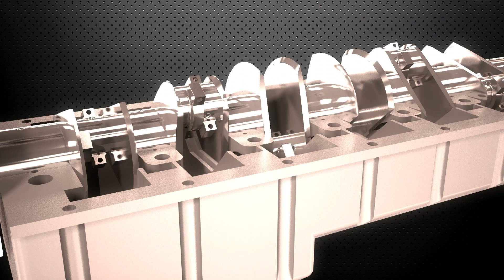No Copyright Video, Free Download, Motion Graphics, Video Background, Motion Background